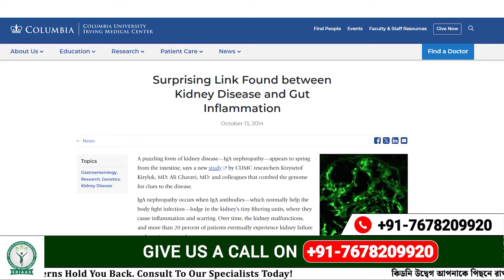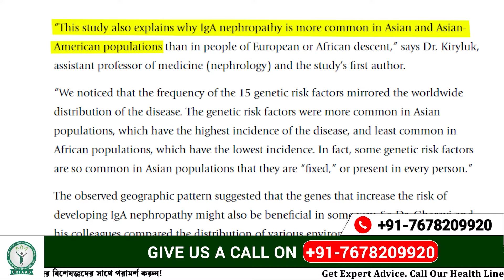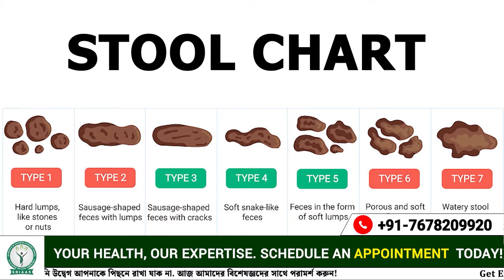কীভাবে অন্ত্রের সমস্যাগুলি কিডনির স্বাস্থ্যকে প্রভাবিত করে | IGA NEPHROPATHY | Dr puru dhawan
Welcome to "SRIAAS BENGALI" where we discuss kidney health and how to avoid dialysis using Ayurvedic kidney treatments.

**Chapters**
0:00 Introduction
0:24 Study Report
2:00 Gut-Kidney Connection
3:19 Genetic Impact
3:48 Management Tips
4:01 Stool Analysis
5:48 Recommended Foods
9:58 Conclusion

NEPHROPATHY

What is IgA Nephropathy?

IgA nephropathy is a kidney disease where IgA antibodies accumulate in the kidneys, causing inflammation and damage, impairing their ability to filter waste from the blood.

Columbia Research Study Report, 2014:

This study suggests a possible link between gut health and IgA nephropathy, a common kidney disease. It found that gut bacteria might trigger an immune response, causing IgA antibodies to build up in the kidneys, leading to inflammation and tissue damage, thus impairing waste filtration.

Maintaining a healthy gut can help manage IgA nephropathy, support overall kidney function, and reduce the risk of kidney disease. This highlights the importance of gut health for kidney function and suggests new treatment possibilities.

Role of Fiber in a Healthy Gut:

Fiber is crucial for maintaining a healthy gut by promoting regular bowel movements and preventing constipation. It feeds beneficial gut bacteria, supporting a balanced microbiome, and reduces gut inflammation, promoting overall digestive health.

Genetic Factor in IgA Nephropathy:

Asian individuals have a higher risk of IgA nephropathy compared to non-Asians, due to genetic variations affecting immune function and causing IgA antibody buildup in the kidneys. Understanding these genetic influences aids in better diagnosing and managing the disease in Asian communities.

This concludes our video. We hope you found it informative and enjoyable. If you or someone you know is dealing with kidney issues and seeks improved health, consider reaching out to Sai Sanjivani (SRIAAS) for Ayurvedic kidney treatment.

Our team of doctors will get back to you within 24 hours.
Address-  B-92,  Sushant Lok Phase I, Sector 43, Gurugram, Haryana -122009(Near Millenium City Center Metro Station)